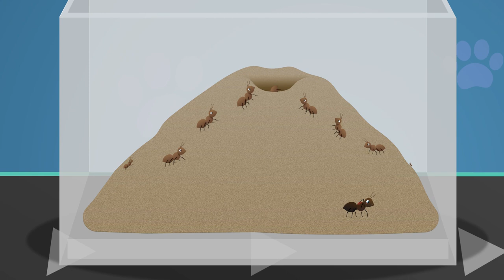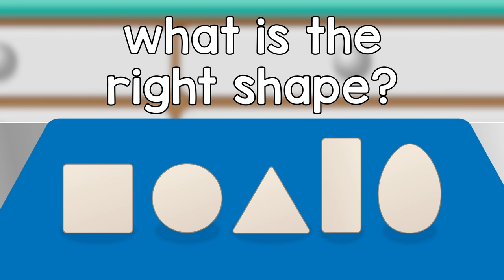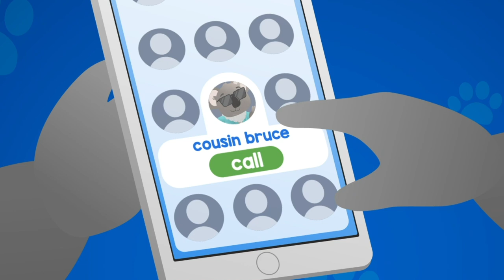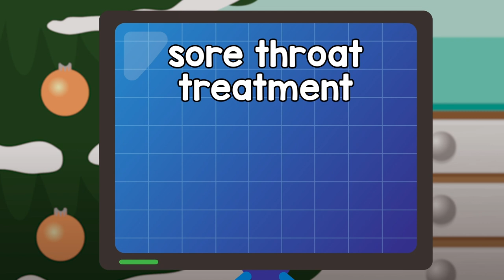Lucy The Goldfish | Doctor Poppy - Animals For Kids | Cartoon Animals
Join Dr Poppy's Pet Rescue, a fun place for pets and other amazing animals to be treated. Dr Poppy is a brilliant vet who with the help of her robot friend Robbo helps any animal in need

Videos in this compilation:

00:00 Lucy The Goldfish V2
02:15 Lilly The Beagle
03:49 Boris The Puffer Fish
05:19 Gordon The Hamster V2
06:57 Kwama the Chimpanzee
09:37 Alice The Ant
12:44 Sarah The Cat
14:22 Twinkle The Robin V1
15:39 Jimmy The Rabbit
17:10 Cecil The Snail
18:33 Nice and Clean Song
20:43 Felix The Tortoise
22:04 Egg Shape Song
23:36 Chilly The Penguin
25:26 Henrietta Hen
27:40 Cling On Don't Let Go
29:05 Joe the Stick Insect
31:41 Lucy The Goldfish V1
33:56 Share The Load
35:51 Chilly The Penguin
36:47 Jake The Spider
38:30 Sally The Snake
40:29 Stick Insect
41:51 Sleep Tight Song
44:09 Colin The Chameleon
47:30 Gordon The Hamster V1
49:11 Best of Friends
51:06 Shane The Koala
53:51 Twinkle The Robin V2
55:07 Tau the Lion